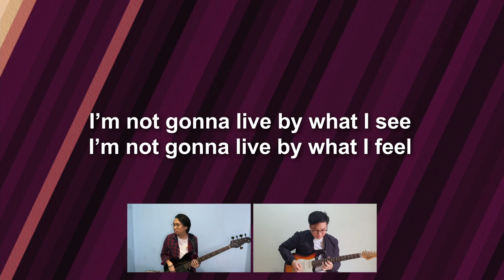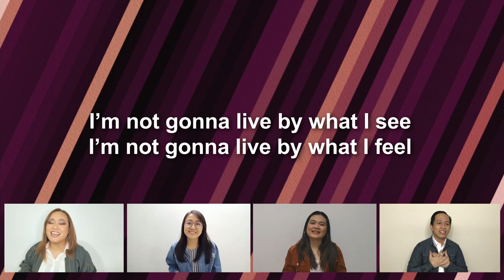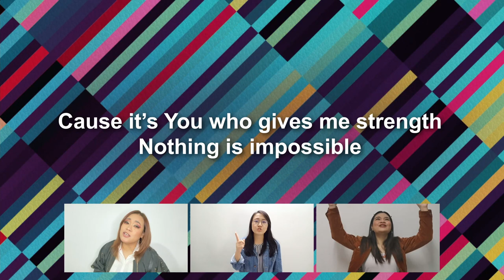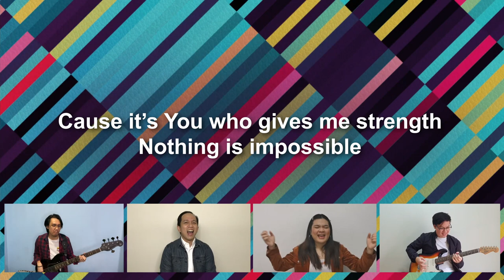Planetshakers - Nothing Is Impossible (Music Video) | LifeCreative